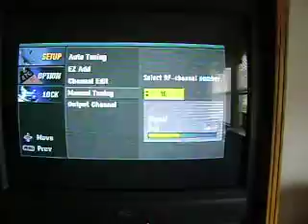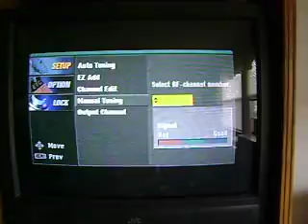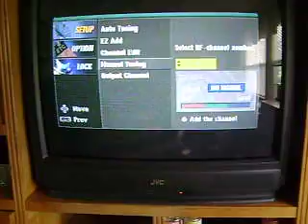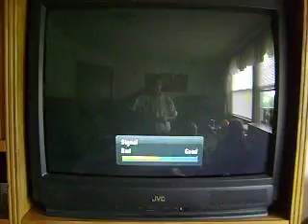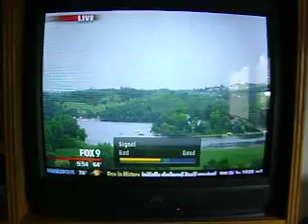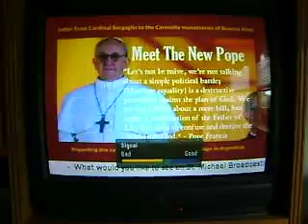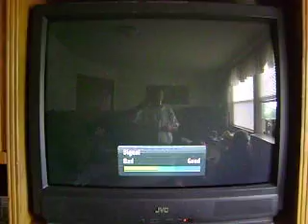Minnesota Digital Broadcast Television Stations Signal Strength In Hutchinson, MN